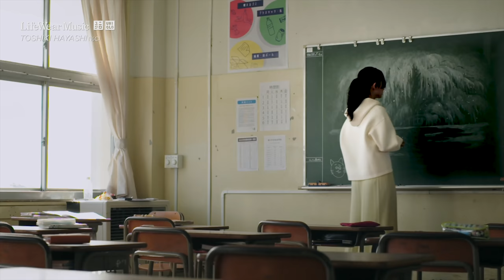LifeWear Music #1 | 放課後に広がる想像の兆し Signs of imagination spreading after school. | Toshiki Hayashi (%C)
｢ふだんの生活｣を衣替えするように。
気分にあわせて、ライフスタイルシーンを選ぶ。
音楽（BGM）と映像（BGV）との融合からはじまる、あらたなる生活様式。
それが、『LifeWear Music』。

■ Track List
0:00​　Breathe
03:49​　Optimistic
07:38​　Lie down
09:30​　Dense forest
11:46​　interlude
14:13​　Strong machine
18:21​　Misterioso
20:59​　Midnight 90’
24:00​　Soul food
26:40​　Home

■ Life Scene
今回、衣替えするのは
｢黒板アーティスト｣による、
想像をかたちづくる飾らないひととき。

とある教室の夕方。深緑の黒板の上を真っ白なチョークが軽やかに滑る。
チョークを握るのは中島玲菜さん。黒板をキャンバスにして、チョークでアート作品を描く画家だ。

“卒業”をテーマに今回描いたのは、水辺で咲き誇るしだれ桜。
その様子を見つめるのは、モデルの横田未来さん。
小学1年生のころから夢見ていた芸能活動を始めるため、高校進学と同時にひとりで上京した彼女は、通信制の高校に通いながら3年間を過ごし、この春卒業する。

卒業と、春から始まる新しい人生に思いを馳せながら流してみてほしい。

中島さんが着る春らしいペールトーンのコーディネート
ウルトラストレッチドライスウェットプルパーカ
UVカットスーピマコットンVネックカーディガン
スマートアンクルパンツ2WAYストレッチ

 ■ Profile
中島玲菜/Rena Nakajima
1996年8月23日生まれ。画家。
幼少期から絵を描き始め、白墨等、粉物を使った奥行き・空間を感じさせる繊細な描画表現を得意とする。
2015年1月、高校の教室の黒板に描いた黒板アート作品をSNSにアップしたところ話題となり、宮部みゆき著『過ぎ去りし王国の城』（KADOKAWA)の装画に抜擢される。

横田未来/Mirai Yokoda
2002年9月8日生まれ。女優、モデル。
沖縄県出身。高校進学と同時に上京、芸能活動を開始する。現在、高校３年生。2020年、ABEMA『今日、好きになりました。』‹夏空編›‹金木犀編›に参加。
「京都きもの友禅」「マイナビ看護学生」など広告のモデルとして活躍し、女優になるために邁進中。

 ■ Artist Profile
Toshiki Hayashi (%C)
東京を拠点に活動する、DJ/BEAT MAKER、音楽プロデューサー。
HIPHOPのBoomBapスタイルを基礎に、City PopやR&Bなど様々なジャンルの楽曲を制 作。
2019年にはマンハッタンレコードからBASI、鈴木真海子をftした「TIME IS OVER EP」を発表し、iTunes HIPHOPチャートにて1位を獲得。
iri、SHE IS SUMMER、chelmicoへの楽曲提供や泉まくら、odolaやCBSのRemixを手がけるなどメジャー、インディーズ問わず良質な音楽を数多く提供している。
またラップデュオchelmicoのサポートLIVE DJとしても活躍し、全国各地でライブを行っている。

 ■ Toshiki Hayashi (%C) コメント
自分がいつも作っているビートの色を残しながら、BGMとして機能し生活に溶け込む曲を意識してまとめました。